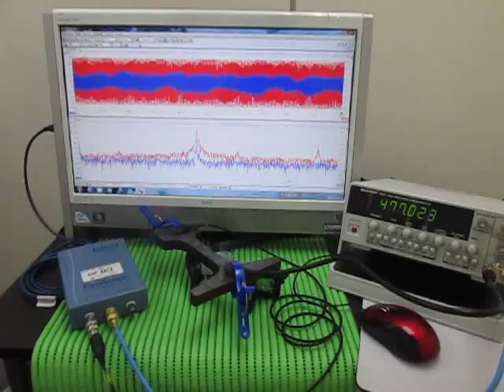超音波実験 Ultrasonic experiment